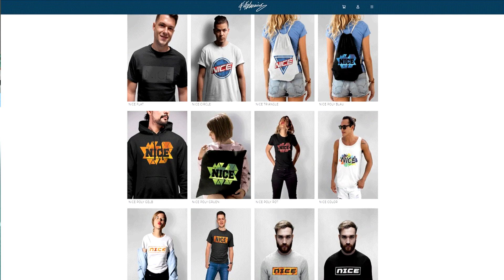Die besten Frauen Freistöße in DEUTSCHLAND vs. ENGLAND Freekick Challenge - Fifa 20 Ultimate Team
Die besten Frauen Freistöße in DEUTSCHLAND vs. ENGLAND Freekick Challenge - Fifa 20 Ultimate Team Deutsch FifaGaming

DANKE